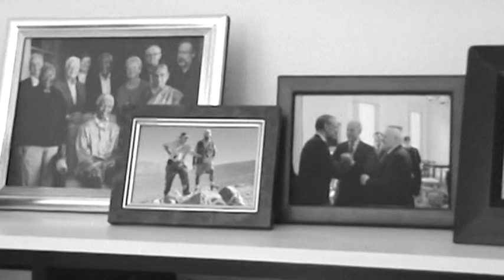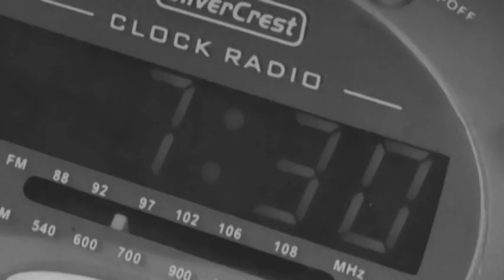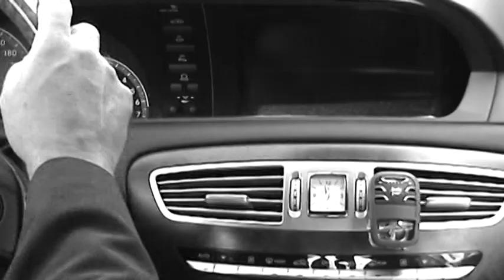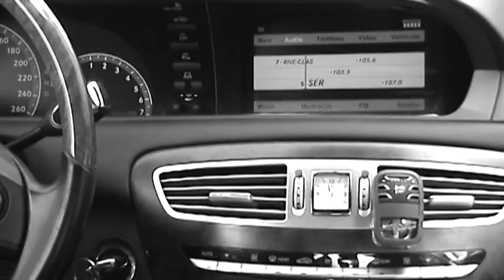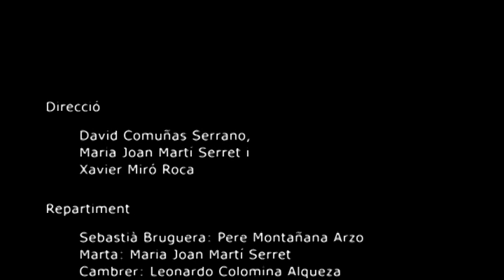EL COLUMNISTA DE CREA